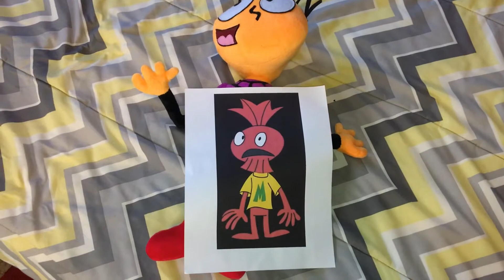Mystery Character Budsies Review